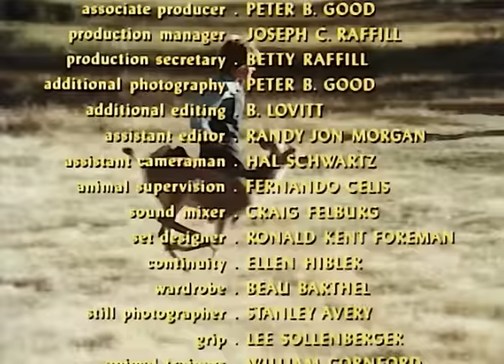The Adventures of the Wilderness Family | Full Movie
Based on a true story, the Robinson family decide to leave city life behind for one of clean living in the wilderness for the sake of their daughter's health. There they learn the value of family as they become closer to nature.

Starring: Robert Logan, Susan Damante, Hollye Holmes, Ham Larsen, George 'Buck' Flower
Director: Stewart Raffill
Writer: Arthur R. Dubs & Stewart Raffill